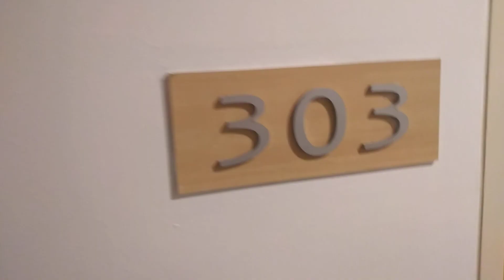Studio City Condominium Piggys. (31 March 2023) 🐷🐷